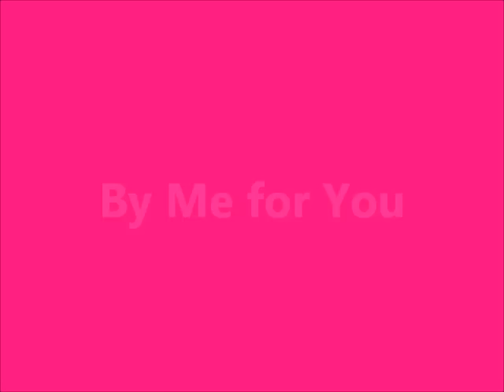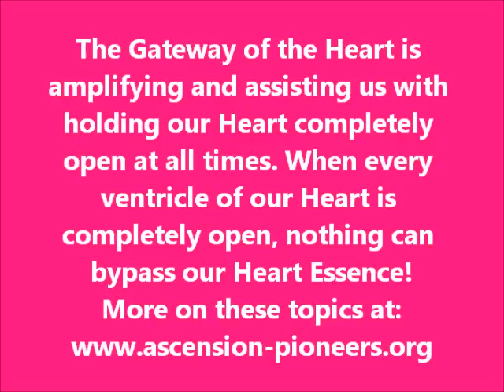The Gateway of the Heart Light activation/meditation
The energies of the 11-11 Gateway are opening up the New, and we are opening our own personal Vortex as well, for we can only step into the New through our own Vortex, it does not come from anywhere externally. We are matching up our own vibration with the Divine energies anchoring on our planet!

I AM doing this Light activation/meditation in the name of the 11-11 portal and all the powerful alignments in November, that are leading towards the grand Solstice alignment in December. This 11-11 Gateway is the Gateway of the Heart. When the Heart is completely open, nothing bypasses it! This is what we are being activated into, if we so choose. So in this New, nothing bypasses the Heart anymore, for everything goes straight through it. It is as above, so below, and as everything in our body goes through our physical Heart, everything also goes through our Heart in Spirit, when we are fully aligned with the Divine Love of our Being. As the veins in our body carry the blood through our Heart, so that every function of the body is whole and complete, our Spirit Heart Essence serves the exact same purpose. We are perfectly designed by the perfection of Source, so our physical nature always reflects our spiritual nature.

For a long time now, several ventricles of our Heart space were closed, and we have forgotten how to love with a completely open Heart and unconditionally. When a ventricle is closed, the energies are always bypassing the Heart, and cannot fully run through it with the Grace of the Divine. But we are opening to our true Core now, and this 11-11 Gateway of the Heart is amplifying this and assisting us with holding our Heart completely open at all times. So when every ventricle of our Heart is completely open, nothing can bypass our Heart Essence anymore. This happens naturally, as we raise our awareness and our vibration rises.

For those who still believe in activations and downloads that come intentionally through control of the mind, I would like to say the following. Let's take the example of our Merkaba energy field. Our Merkaba is our Light body, the higher dimensional body and it activates gradually as we raise our awareness. We cannot activate it in this body if our level of awareness does not match this multidimensional awareness, for everything always matches itself vibrationally. This is a completely natural process, so we don't have to go outside of ourselves to do it, or have someone do it for us and activate our Light body and DNA. We also don't need to pay to activate it. We cannot activate something from the mind, because it's a process of the Heart, and this is always in flow with Spirit, which is our true Source Self. Our true Source Self is our personal Vortex, and all we need to do is step into it ... through awareness of our I AM!

Happy 11-11, everyone! Let's all keep expanding, for only a completely open Heart can love as Source loves!

P.S. Here is the link for the Enlighten with Truth radio show